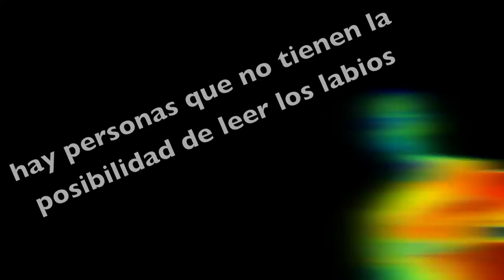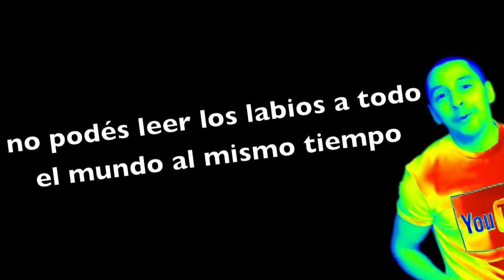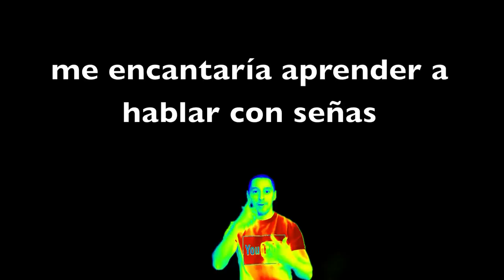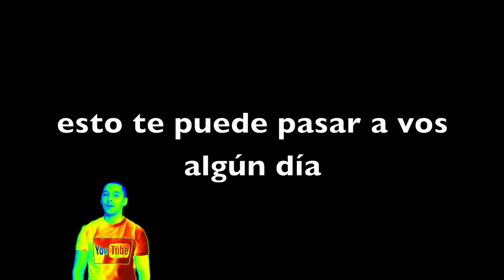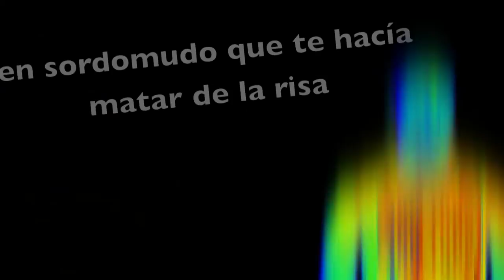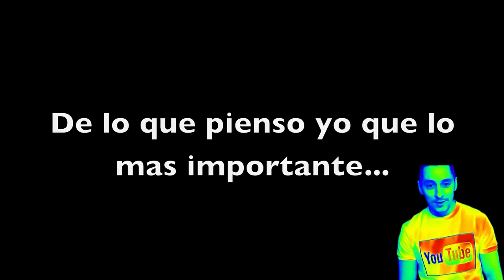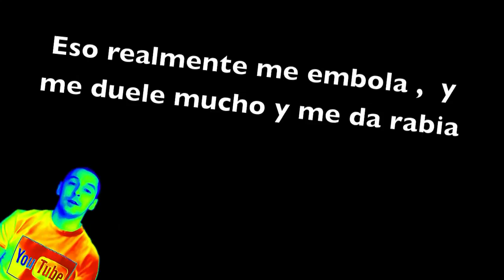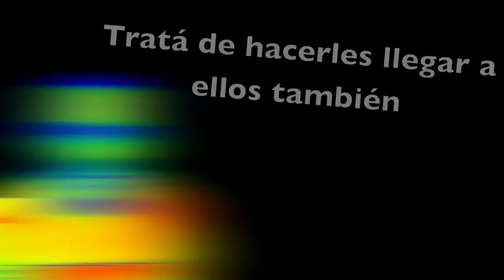(Sin Sonido) Un Mensaje Silencioso Para Reflexionar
► En este video silencioso, te invitamos a sumergirte en un mundo de reflexión profunda a través del poder del silencio. A veces, las palabras son innecesarias para transmitir un mensaje y conectar con nuestras emociones más profundas. A lo largo de esta experiencia visual, explorarás la belleza y la elocuencia del silencio, permitiéndote reflexionar y encontrar significado en la ausencia de palabras. Prepárate para un viaje interior que te llevará a cuestionar, sentir y encontrar paz en el silencio.

► Esta clase de videos son videos viejos que ya no realizo en este canal, estos videos que yo hacía antes eran cuando este canal llevaba otro nombre (desde el 2010 hasta el 2019) en ese entonces se llamaba UruguayoIncoherente - UruIncoherente esa fue una etapa muy hermosa en mi como Vlogger Youtuber CreadorDeContenido y lo disfruté mucho hacerlo pero al pasar el tiempo este tipo de contenido ha cambiado al igual que mi vida personal. La vida se trata de cambios, aunque mi canal haya cambiado aun sigo aquí en esta plataforma para brindarte lo mejor. Simplemente te hago saber que este mismo canal ahora lleva otro nombre con otra clase de videos que también son muy interesantes y me encanta hacerlos. Pero te agradezco muchísimo que te hayas pasado por aquí. Si quieres puedes pasarte a mirar mi nuevo contenido aquí mismo y darme otra oportunidad, espero que te resulte interesante como mi viejo contenido. Un abrazo fuerte y si te gustó este mismo video házmelo saber porque aún sigo leyendo los comentarios viejos. Desde ya muchas gracias!

Alfredo (el ex Uruguayo Incoherente)

► Si me sigues desde hace muchos años y te gustaría recordar mis viejos videos aquí realicé una lista de videos, para recordar mi viejo contenido